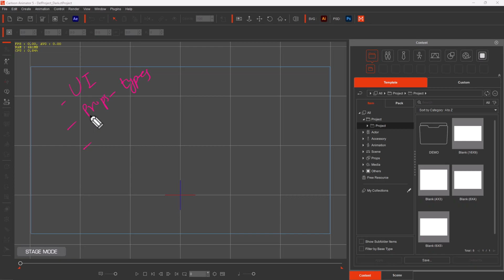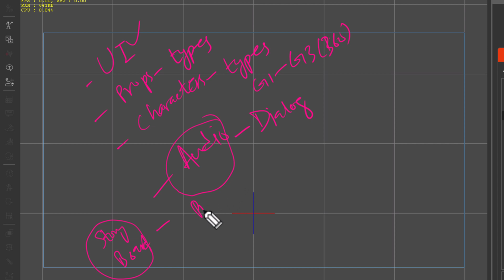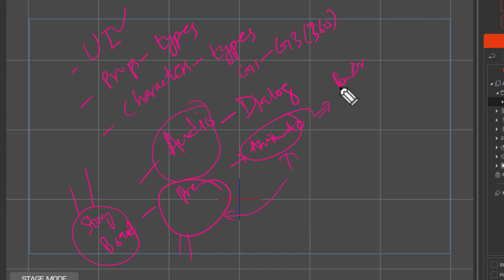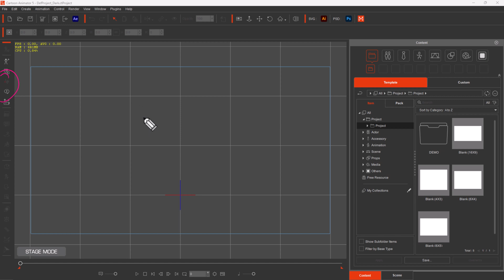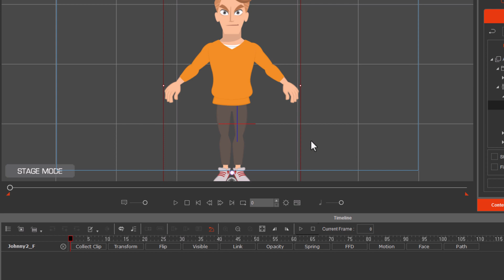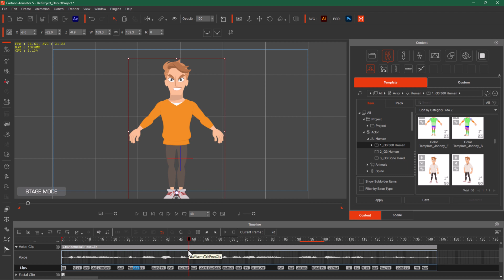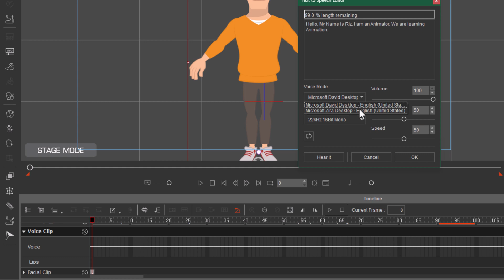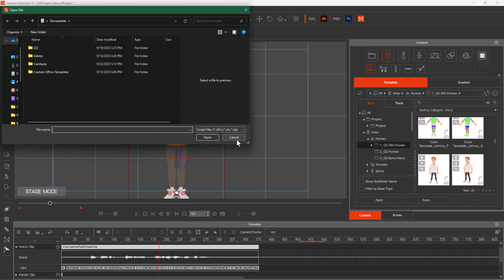Creating Dynamic Voices for Your Characters in Cartoon Animator 5 | Complete 2D Animation Course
"Mastering Audio Attachment in Cartoon Animator 5"
"Creating Dynamic Voices for Your Characters in Cartoon Animator 5"
"Soundscaping Your Animation: A Cartoon Animator 5 Guide"
"From Text to Emotion: Audio Options in Cartoon Animator 5"
"Enhance Your Animation with Clear and Expressive Audio in Cartoon Animator 5"

Cartoon Animator Complete Course

2D Animation Complete Course / Training

In this video tutorial, we'll dive into the fascinating world of Cartoon Animator 5 and explore how to attach audio to your characters on the stage. This is a crucial skill for making your animations come to life with voices and sound effects.

First, we'll cover the option of recording audio directly within the software. While this is possible, it's not usually recommended. Why? Well, recording in real-time might lead to less-than-ideal results, as it can be challenging to get perfect timing and quality.

Next up is the Text-to-Speech (TTS) option. Here, you can type out your character's lines, and the software will magically convert them into speech. However, be cautious when using TTS, as the generated audio can sound a bit robotic and devoid of emotion. It's a quick solution but may not give your characters the depth you want.

Now, let's talk about the preferred method: using wave or MP3 files. This option allows you to import audio directly from your computer into Cartoon Animator 5. It's recommended because it gives you the flexibility to bring in clean, loud, and crystal-clear audio. You can pre-record voices, sound effects, or music to perfectly match your animation.

Lastly, we mention the intriguing "cartoon script" option, which is a more advanced topic. While we won't delve into it in this video, it's something to look forward to in future tutorials.

So, whether you're just starting out or a seasoned animator, understanding these audio attachment options in Cartoon Animator 5 is essential for bringing your characters and stories to life with sound. Stick around for more tutorials and tips to level up your animation game!